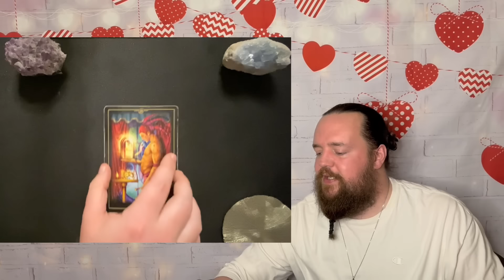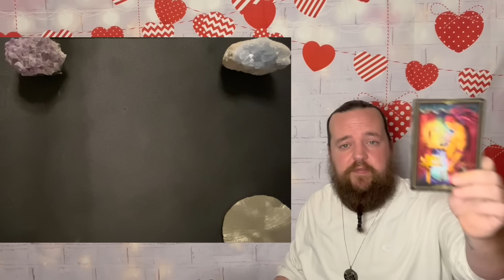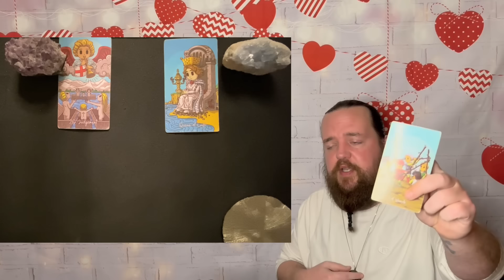LIBRA - " An Explosive Change! " FEBRUARY 11TH -18TH TAROT READING